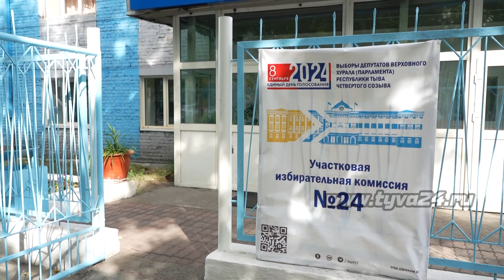Отдай свой голос и стань примером для молодого поколения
Выборы всегда были и остаются красным днем в календаре, в особенности для старшего поколения. Они еще с детства посещали избирательные участки со своими родителями, которые демонстрировали настоящий пример патриотизма. Годы идут, а традиции не меняются, что и доказали избиратели участка «Медицинский».